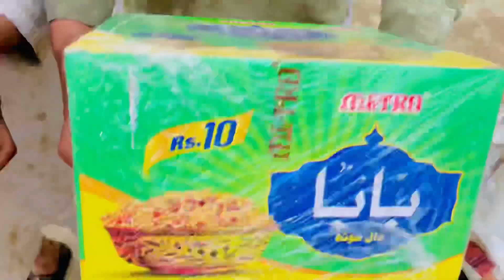MERY SATH BAHUT BURA HUA 😭😭🤗 FAIZAN OMER VLOG